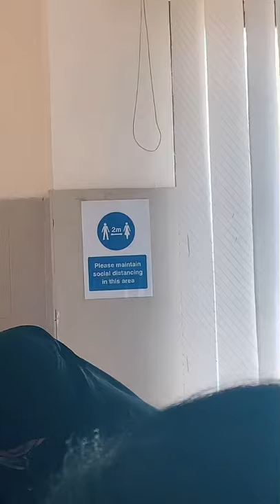Class of BDS24 ft CMHLAHORE